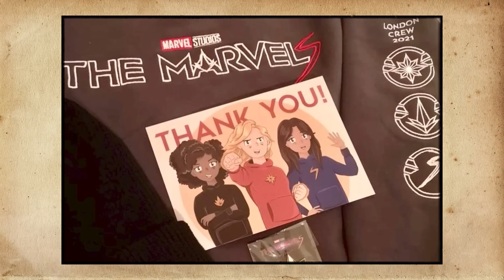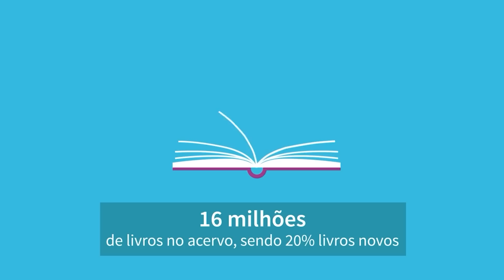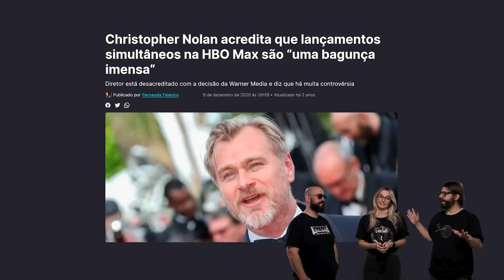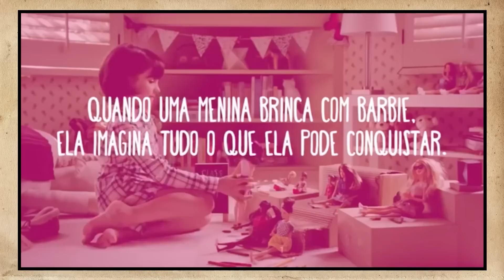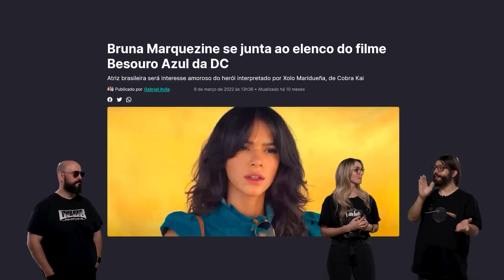Filmes de 2023!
GAROTO

Lambda, lambda, lambda nerds! Hoje Alexandre Ottoni - o Jovem Nerd, Katiucha Barcelos e Deive Pazos - o Azaghal falam sobre os filmes que vem aí em 2023!